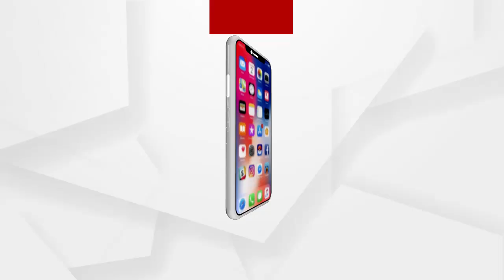ଆମେ ମାଓବାଦୀ ନୁହେଁ, ଆମେ ଚାଷୀ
ଚାଷୀଙ୍କ ଉନ୍ନତିକରଣ ନାଁରେ କୋଟି କୋଟି ଟଙ୍କା ଆସୁଛି। ଏହି ଟଙ୍କାକୁ ସରକାରୀ ଅଫିସରମାନେ ଖାଇଯାଉଛନ୍ତି.